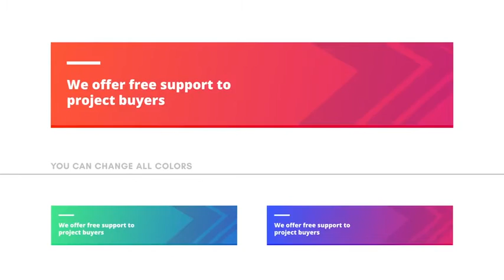Spectralism - Animated Titles for After Effects | After Effects Template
Original description:
Descriptions:

  * 20 Unique Animated Titles
  * Full HD Resolution (Upgrade any size)
  * Preview music not included. But you can download  from here.